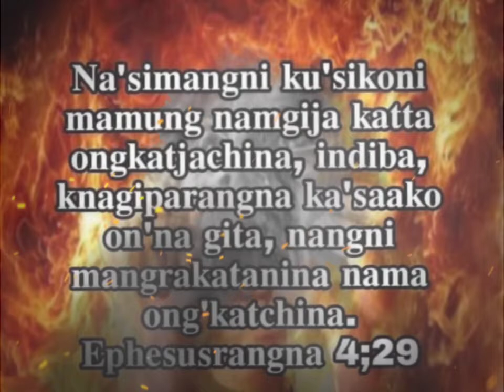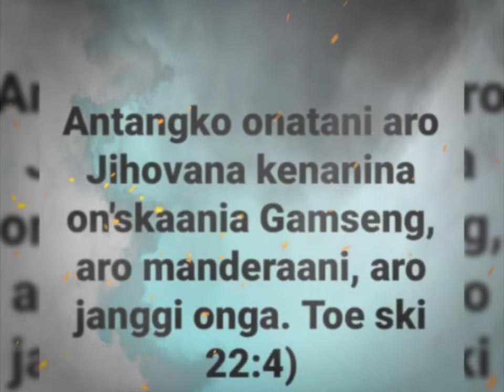Na.simang sako manigen da.alo an.tangtangna sebo" Joshua 24 :15